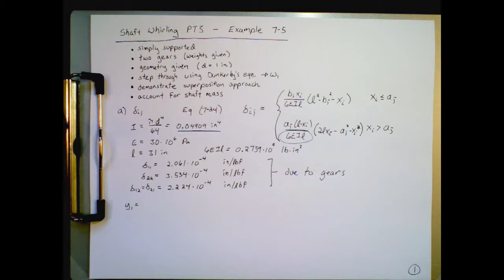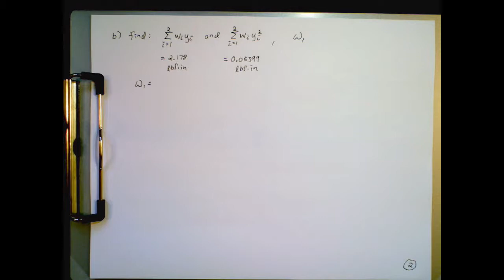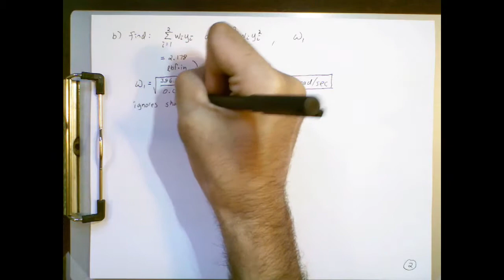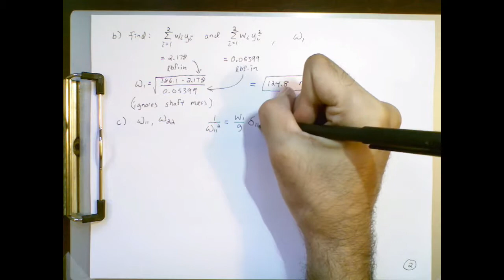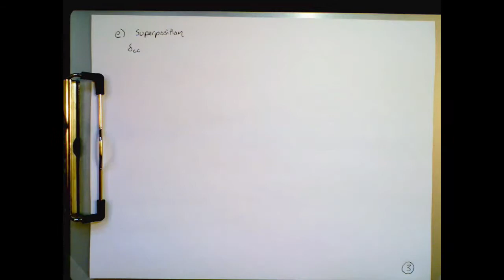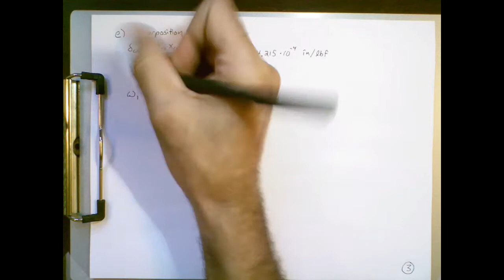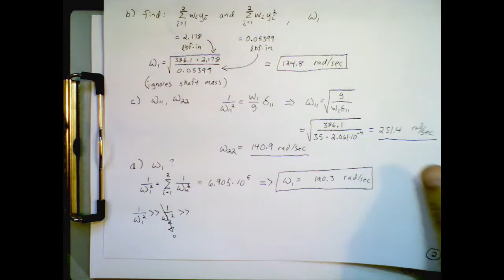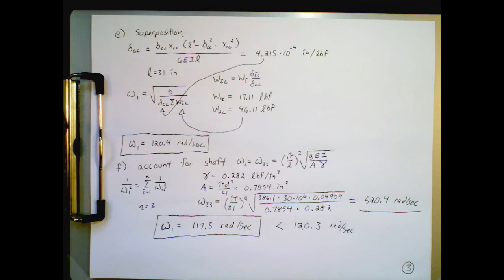Introduction to Shaft Whirling - Part 3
This is the final installment of a three-part video series that introduces mechanical shaft whirling. Part 1 covers the basic mechanisms behind whirling and simple mathematical models. Part 2 details practical analysis methods for shafts with multiple components. Part 3 involves a detailed example.